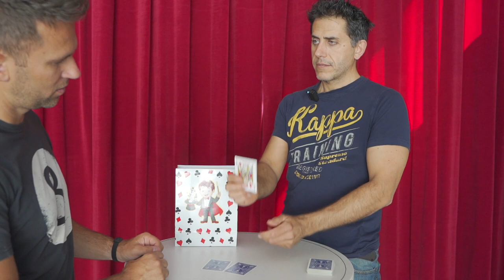Card Castel From Empty Bag - lepetitmagicien.com